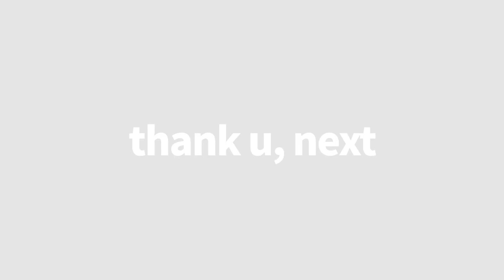[SMJ] Ariana Grande - thank u, next / TEAM SMJ Choreography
SMJ Dance Video

Choreographer / TEAM SMJ
Song / Ariana Grande - thank u, next

SMJ Dance Studio